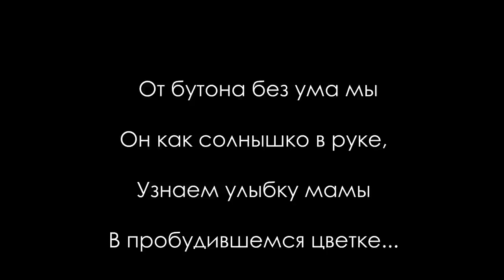Georgiy Acoustic Life